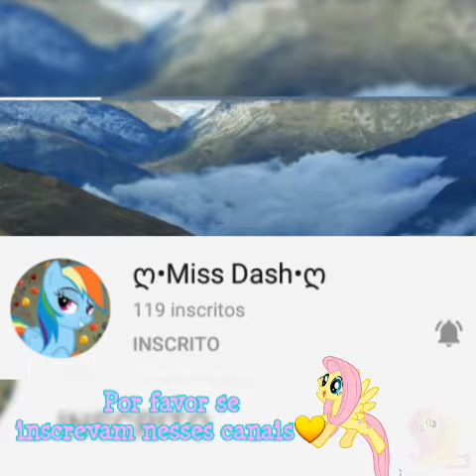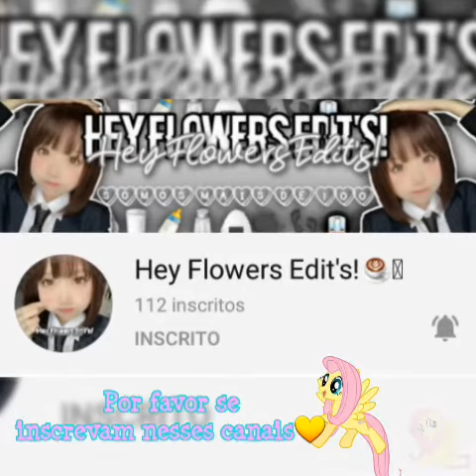🐰 • Divulgações • 💛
🦋 ° ~ Oi borboletas e borboletos!! Tudo bem com vocês? Eu espero que sim!~°🦋

🦋 °~ Fasso vídeo com muito amor e carinho! ~ ° 🦋

🦋 °~ Parcerias: Sim! ~ ❁
🦋°~ Collab's: Sim! ~ ❁